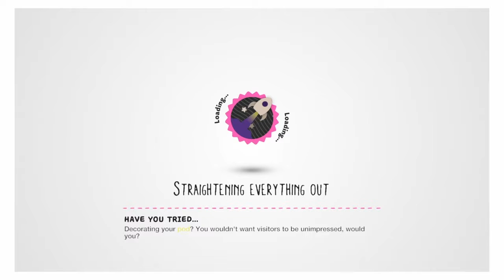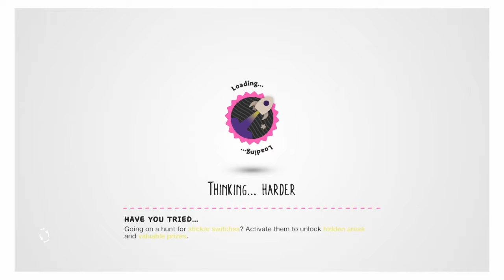The adventures of SpudKnit (LittleBigPlanet 3) #2